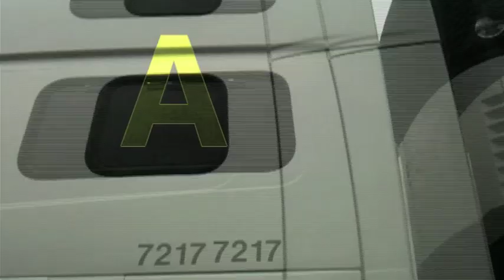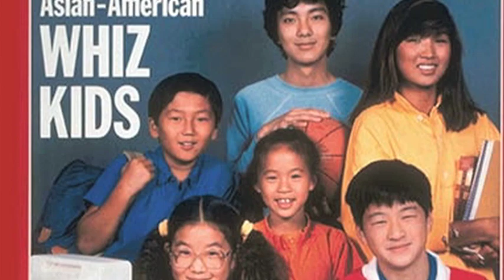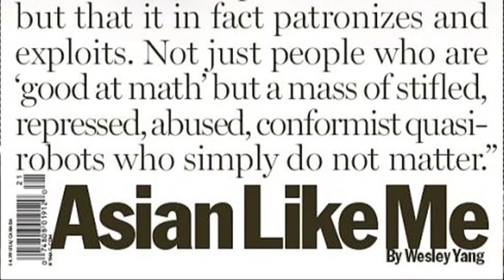Model Minority - Documentary Promo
Airing nationally, on PBS and PBS WORLD in May, June and beyond, 2013.
And, request your local PBS station to air it!

Model Minority: Do the Math reveals the impact of the model minority myth on the experiences and perspectives of Asian American (AA) college students. The myth is a complex and contradictory stereotype of AAs as academic over-achievers. While many believe the stereotype is positive, it causes many problems. Asian Americans are overlooked for affirmative action and academic assistance. Tracked by parents, counselors, and social expectations to excel in math-intensive fields, despite their preferences, they struggle to balance personal goals and mental health.

The myth diverts attention from systematic structural racism by emphasizing individualism, and pitting AAs against other groups. Viewed as too competitive and taking over colleges, AAs face racial resentment, discrimination, and hate crimes. Model Minority overcomes misconceptions of AA students.

Model Minority timely coincides with national priorities and debates on how to increase educational performance and economic participation. It engages school reform, equal opportunity, multiculturalism, race, parenting, and democracy.
We will compare the experiences and perspectives of AA college students, faculty, and staff of various ethnic backgrounds in Boston, Chicago, Berkeley and Oakland. In Chicago and Boston, AA students and communities are less numerous, and less integrated into campus curriculum and life than in Berkeley and Oakland. The narrator will reveal connections between personal stories and the myth.

Outcomes: To increase understanding of how the model minority myth impacts AAs. Increase knowledge of the diversity of AA experiences, viewpoints, aspirations, abilities, and needs. Include AAs in debates about educational reform, equal opportunity, and affirmative action.